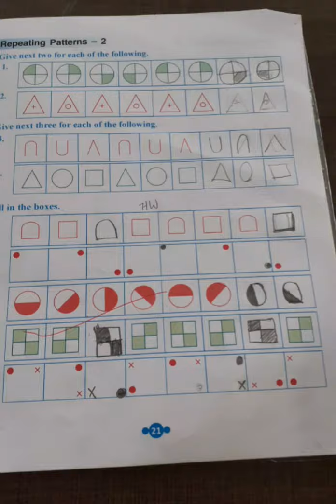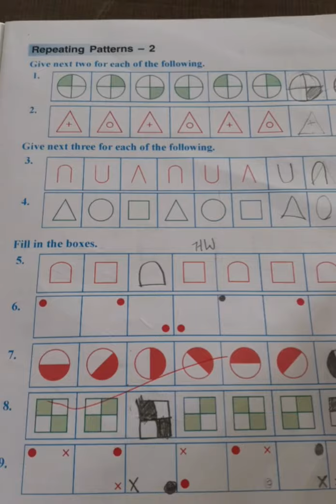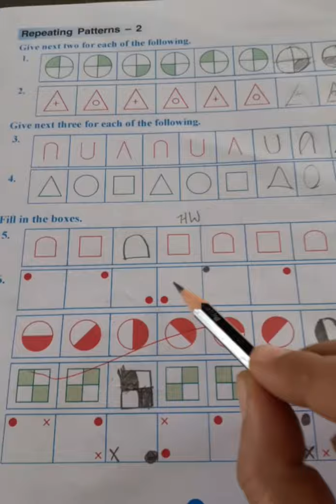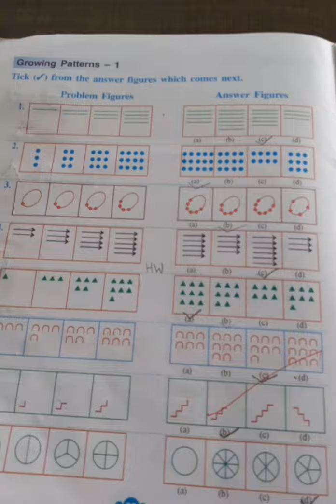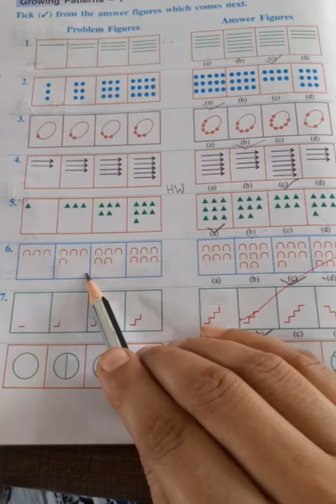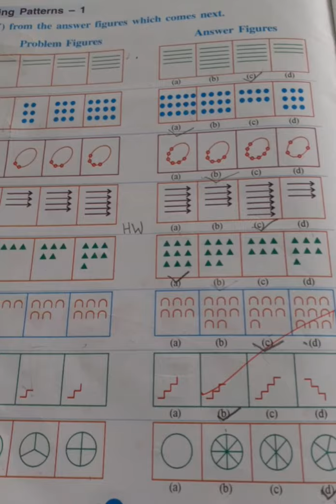Bakhshi's Springdale School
CLASS III KYA...Chapter 9 (Page 21 and 22)